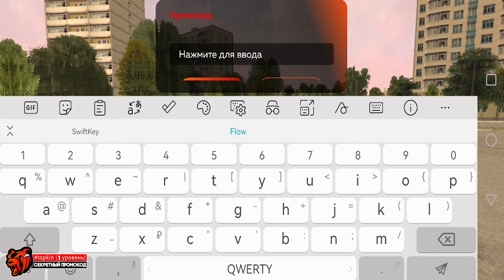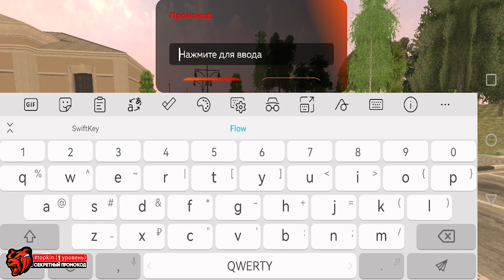УРАА! ⚡️ НОВЫЕ ПРОМОКОДЫ НА ДЕНЬГИ BLACK RUSSIA! ЛУЧШИЙ СТАРТ ДЛЯ НОВИЧКА БЛЕК РАША!